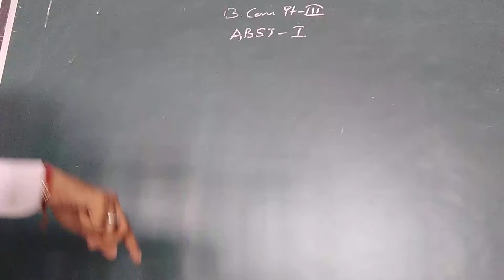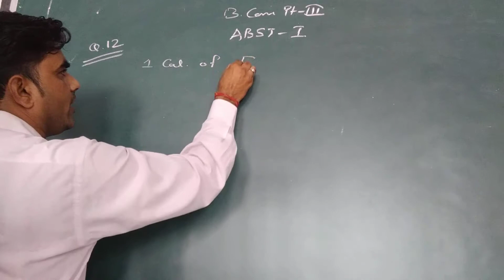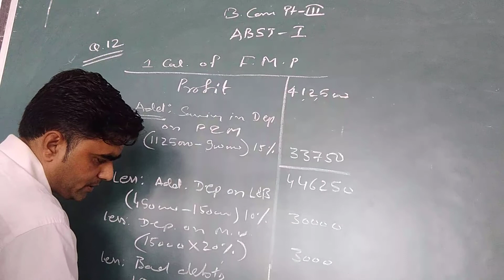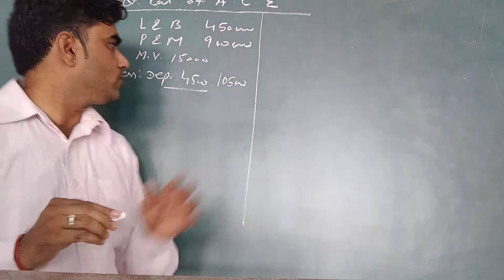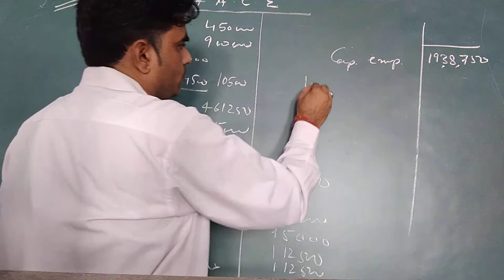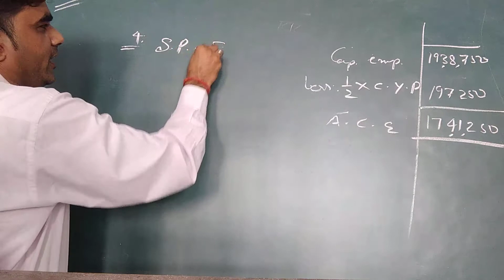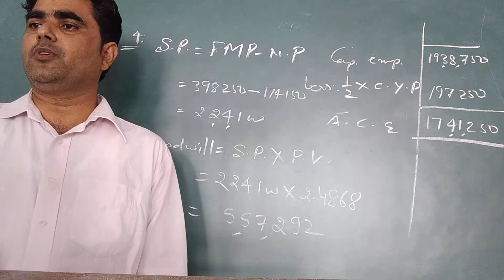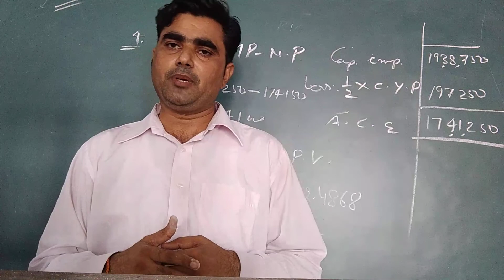BCom part 3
Valuation of goodwill practical problems4